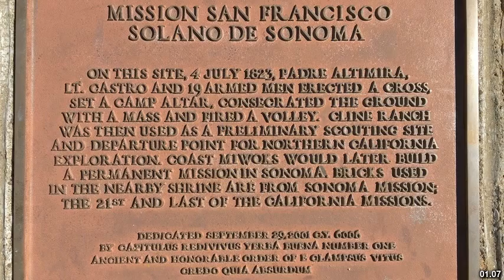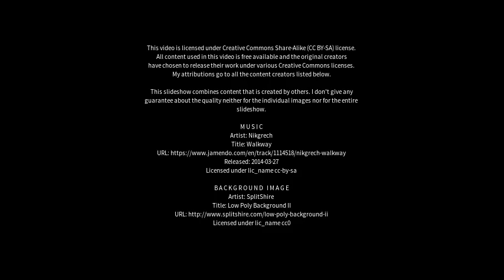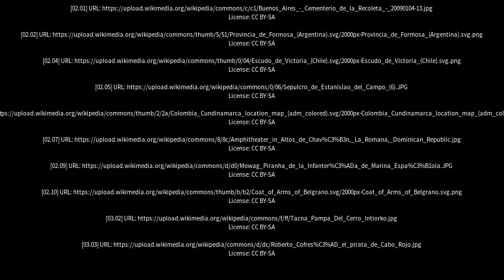Best places to visit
Best places to visit - Estanislao del Campo (Argentina) Best places to visit - Slideshows from all over the world - City trips, nature pictures, etc.